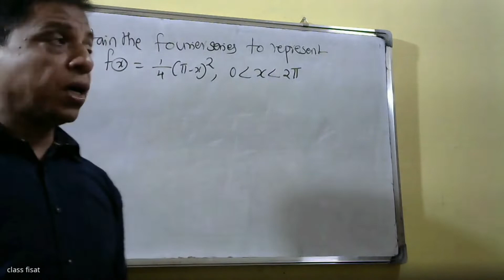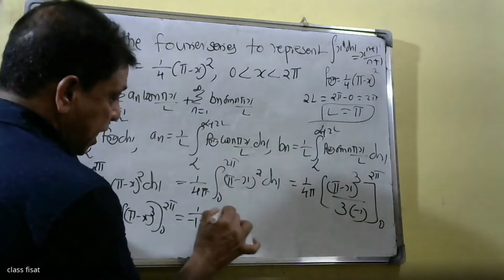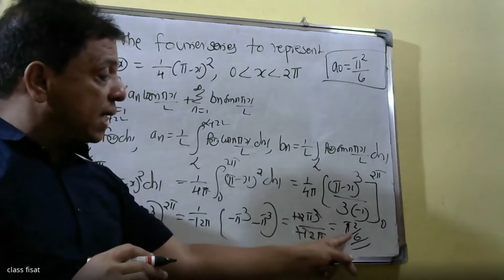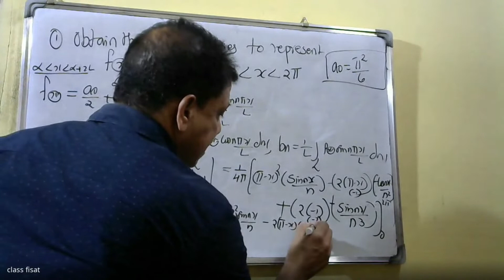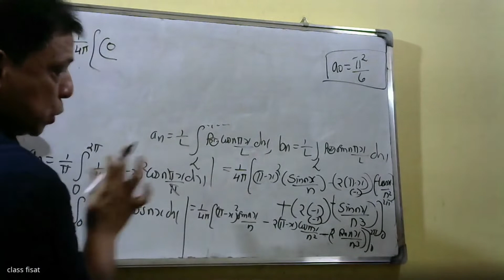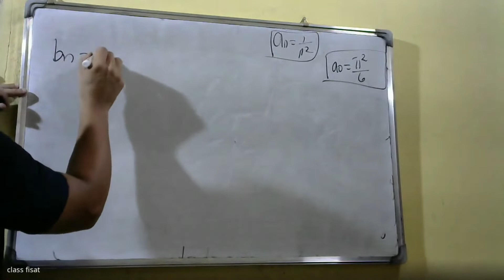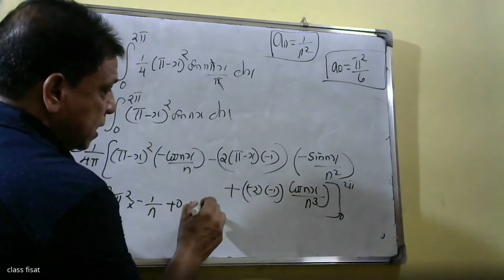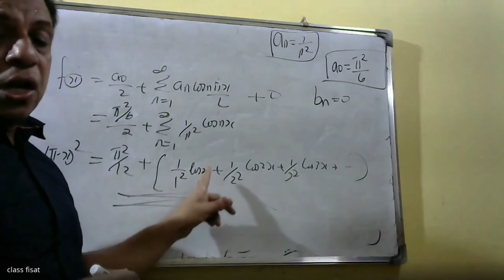LINEAR ALGEBRA| PART-17(Series representation of functions|(MODULE 5)| MAT101|2019 SCHEME|BTECH KTUI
Taylor series (without proof, assuming the possibility of power series expansion in appropriate domains),  Binomial series and series representation of exponential, trigonometric, logarithmic functions (without proofs of  convergence);   Fourier series, Euler formulas, Convergence of Fourier series (without proof), half range sine and cosine series, Parseval’s theorem (without proof).